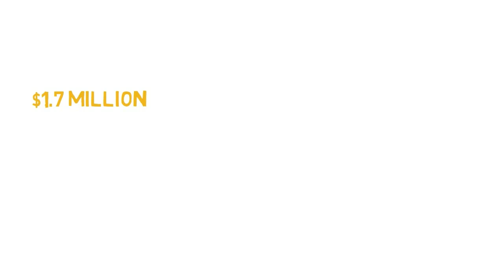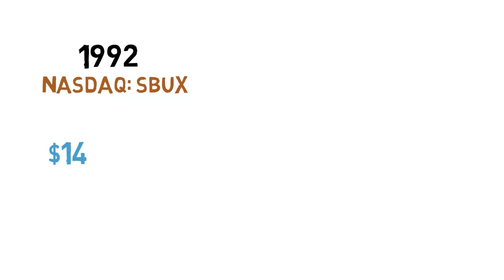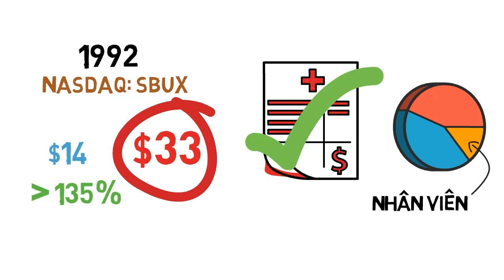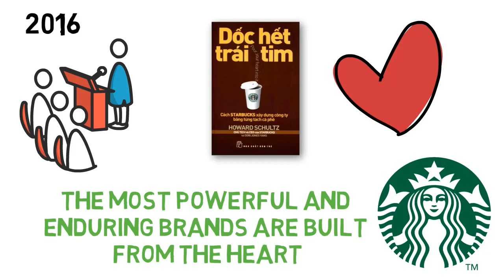Howard Schultz gầy dựng nên thương hiệu cà phê Starbucks nổi tiếng trên toàn thế giới | BLACKRATTV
Xin chào các bạn, chúng mình sẽ đem đến những video thú vị về những người thành công trong cuộc sống để truyền tải cảm hứng cho các bạn. Nếu các bạn có ý kiến gì hoặc muốn chúng mình làm về chủ đề gì thì hãy thoải mái comment bên dưới nhé.
Vào một ngày nắng nóng oi bức, sau khi lãnh lương thì mình đang đi dạo ở trung tâm thành phố. Cảm thấy hơi khá thì mình đã ghé vào một tiệm Starbucks để tự thưởng cho mình một ly Grande Caramel Frappuccino. Nghe thật là sang chảnh phải không các bạn? Thì trong lúc mình thưởng thức cà phê vừa lại nhớ đến cuốn sách Dốc hết trái tim của Howard Schultz về Starbucks. Nên hôm nay, mình quyết định làm video này để giới thiệu Howard Schultz là ai và chuỗi cửa hàng coffeehouse Starbucks từ đâu mà có. Và ly cà phê sữa đá Frappuccino đã ra đời như thế nào?
Và với hai lần làm CEO, ông đã xoay chuyển công ty trong những lúc khó khăn như thế nào để cho nó có được vị thế như ngày hôm nay trên thị trường thế giới nói chung. Cứ hễ ai nhắc đến Starbucks là nghĩ đến hương vị cà phê sang chảnh nhưng lại đắt tiền.
Ở Starbucks, khách hàng có đủ lựa chọn cho riêng mình: loại thức uống (lattee, espresso, mocha,..), size cốc cà phê (tên size là của tiếng Ý nên nghe rất là sang như là grande, venti, trenta), và loại sữa (béo hoặc không béo). Mỗi người đều có thể tự order theo sở thích của riêng mình, nơi mà khách hàng có thể cảm thấy thoải mái vì được phục vụ như một ông vua, bà hoàng.
Giọng đọc: Ngọc Trâm
Nguồn/sources: wikipidea, astrumpeople, money.cnn, Investopedia